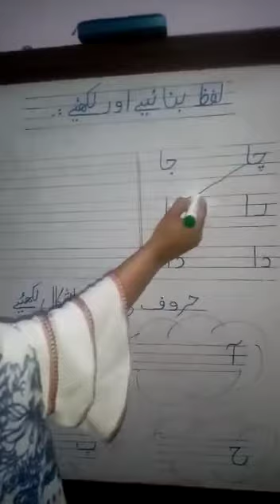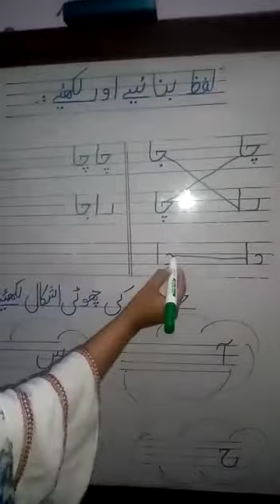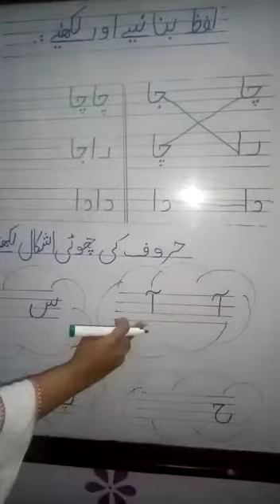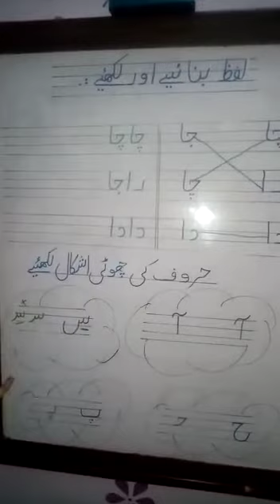Class Prep | Subject Urdu | Native Schools | 21 April